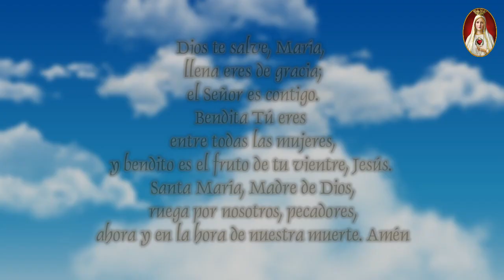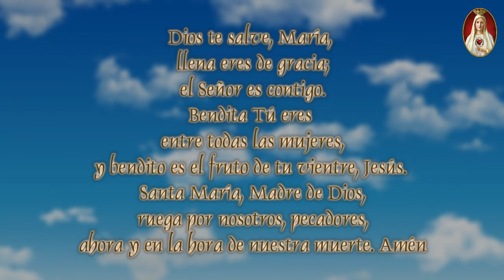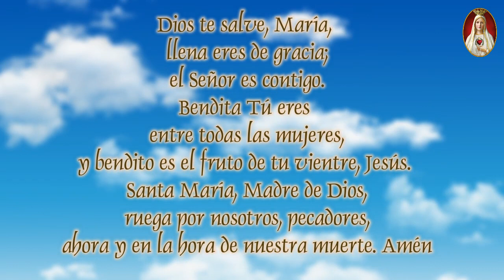Novena de la Asunción de la Santísima Virgen Maria a los Cielos - TERCER DÍA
Salve María
Le invitamos a la Novena de María, la Asunción de la  Reina del Cielo
en este Nuetro canal.